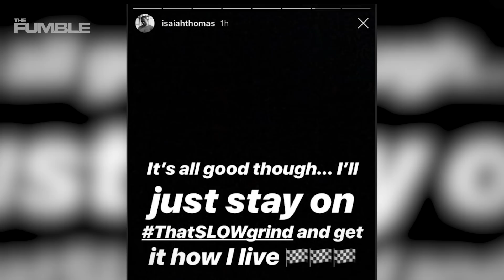Isaiah Thomas SHUTS DOWN Haters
It looks like Isaiah Thomas is packing his bags again and heading to a new team! What do you think of Isaiah Thomas and his career? Do you think he has a chance to make a comeback or is it all downhill from here?